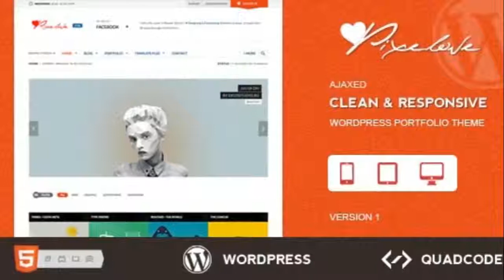Pixelove - Clean & Responsive WordPress Theme + Download